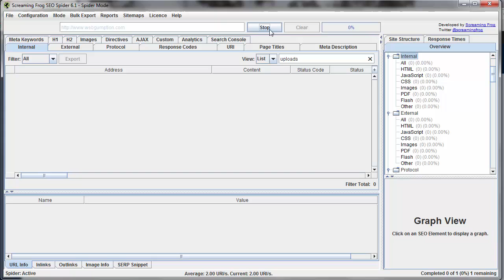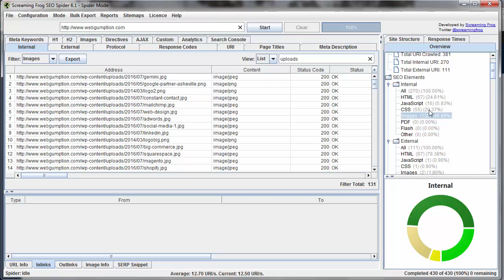Navigation - Screaming Frog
The Screaming Frog interface consists of a few main navigation bars. In this lesson, we'll cover the basics of navigating through Screaming Frog.